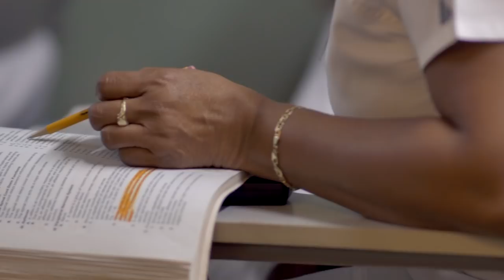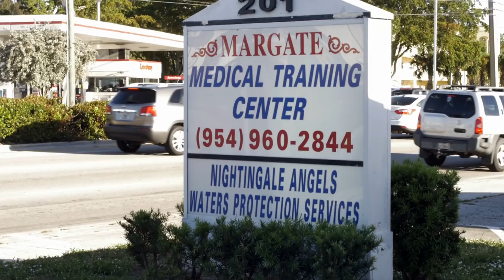Margate Medical Training Center AD2 1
Looking for an affordable nursing school? Dream of being a nurse? Looking for a program that will fast track you to your nursing career?  Apply now to Margate Medical Training Center to enroll in classes!